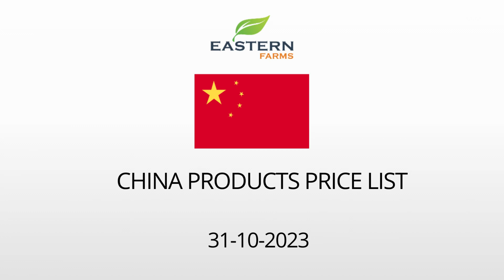CHINA | AL AWEER MARKET DUBAI WHOLESALE PRICE 31-10-2023 | FRUITS & VEGETABLES